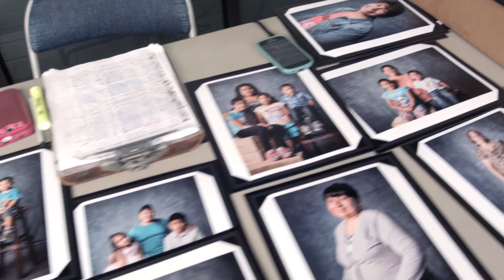Mother's Day Event May 2015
Directed, Photographed and Edited by Ryan Oksenberg.

The talented Jon Endow from Jon Endow Photography volunteered his time to shoot portraits for our Pantry Program families. Many have shared that this was their first time taking a family portrait. Donors helped the Center purchase photo paper, and other supplies needed to make this special photoshoot possible. Mothers received their 8x10 photo in a holder that says “Happy Mother’s Day from SFC” along with a rose during their Pantry Service visit.

1 out of 3 SFC Pantry Service guests are single mothers struggling to support their families. Because of donor and volunteer generosity, these hard working and dedicated women will now have a memory that can last a lifetime.

Psalm by M. Ward